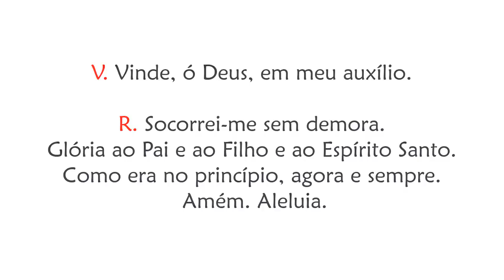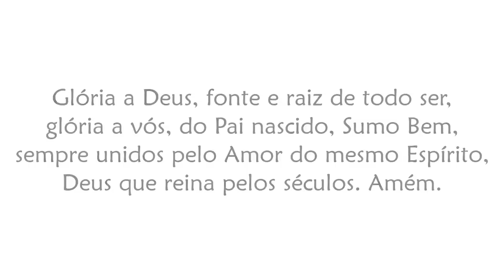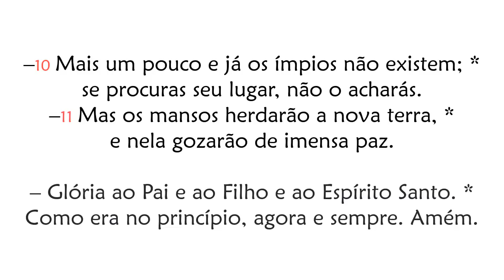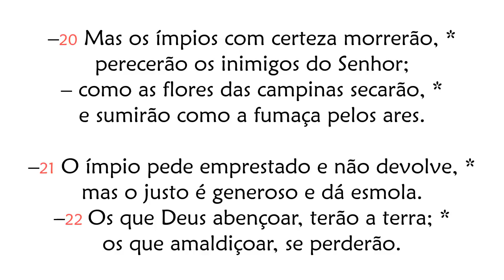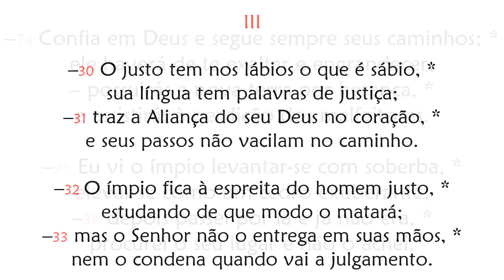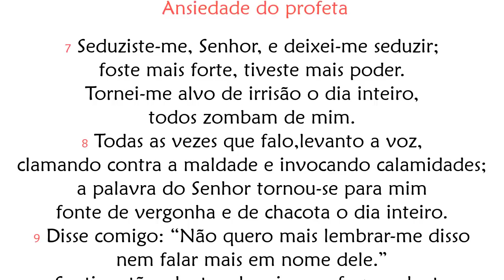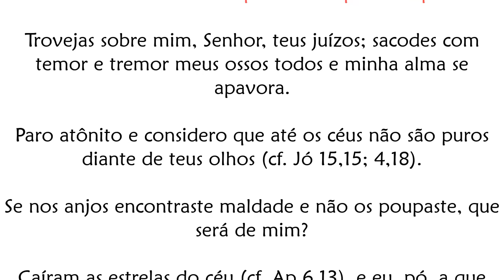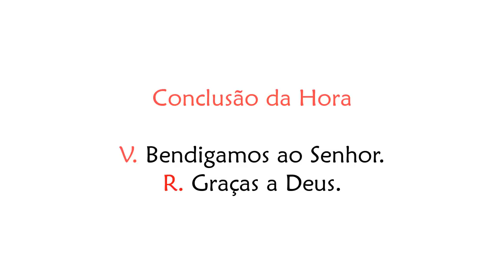Ofício das Leituras de Terça-feira da 22ª Semana do Tempo Comum